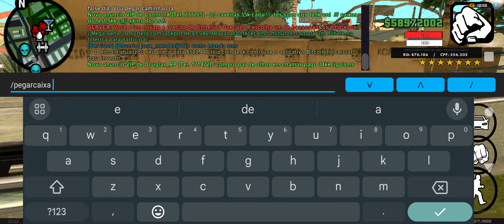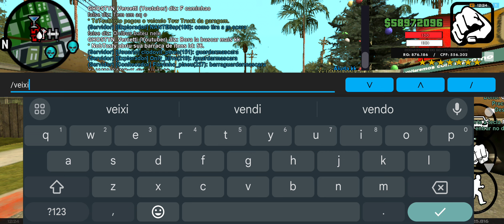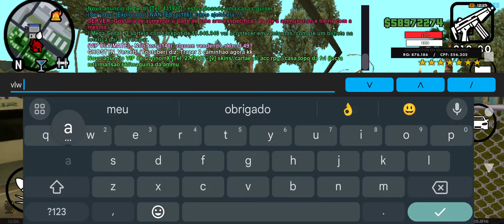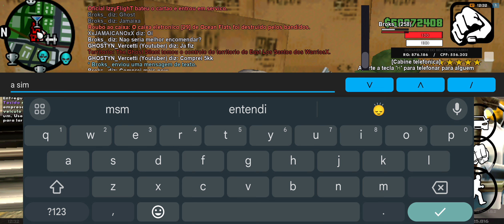chamei meu amigo pra meu ajuda a buscar produtos pra emprestar id 0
Bora buscar os produtos nois msm

Salve seus lokoos da cabecaa

Ja deixa aquele jóia

fica esperto e seja uma pessoa boa que o GHOSTYN anda disfarçado no meio de vcs

fiz muitos testes e figuei meio surpreso 😯

fica ligado muitas coisas por vim

compartilhar com geral chama para nosso canal venha jogar com nois no servidor underground RP mobile e Pc

quem ainda não cê escreveu venha fazer parte do nosso trabalho no SAMP

fico felizes por meu canal ser aprovado como parceira do YouTuber

quero trazer muito ainda pra vcs quem gosta de GTA online

um grande abraço deixa aquele like rapaziada pfv
Deus abençoe sempre Tmj fui ate o próximo vídeo vlw.
tchau obrigado